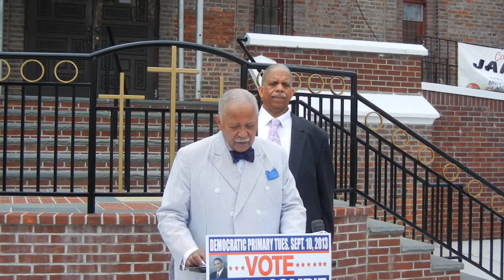DinkinsComrie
Former Mayor David Dinkins Supports Councilman Leroy Comrie for Borough President